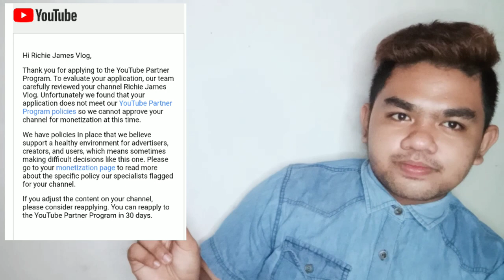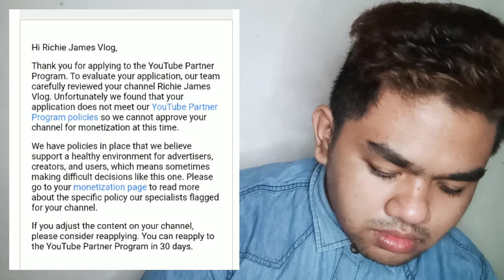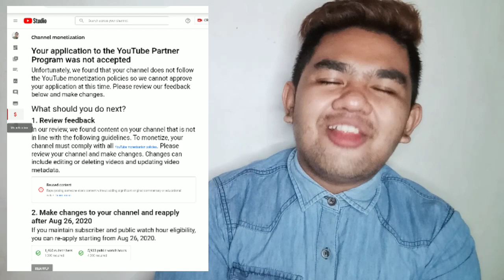NOT APPROVE FOR MONETIZATION ON YOUTUBE 2020(REUSED CONTENT)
Hindi ko na approved ni youtude dahil sa REUSED CONTENT.Ano nga ba ang Reused content at paano nagkakaroon nito?
Reused content has been a hot topic on youtube following the demonetization of channels.Reused means that a portion of content you published on your channel can be foubd.

Reused content
Monetization
Reapply
Original Content